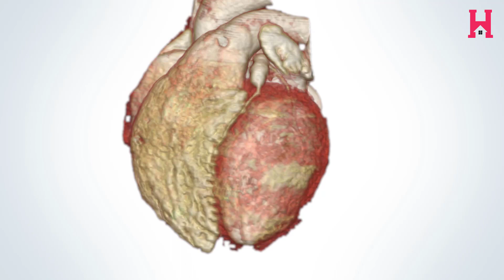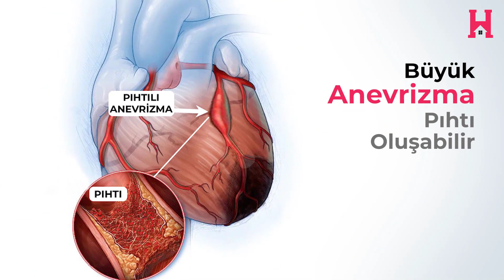Kawasaki Hastalığı | Prof. Dr. Taner Yavuz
Merhaba size çocuklarda Kawasaki hastalığını  YouTube Kanalımız Hasta Okulu Tv’de anlatıyorum. Bizimle kalın, güncel kalın ❤️ Prof. Dr. Taner Yavuz | İstanbul Çocuk Kardiyoloji
Kawasaki hastalığı ilk kez 1967 yılında Japonya’da genç bir doktor, Tomisaku Kawasaki tarafından keşfedildi. Başta Japonya olmak üzere hastalık en sık Asya ülkelerinde görülmektedir. Risk grubu özellikle 5 yaşın altındaki çocuklardır.
Kawasaki Hastalığı Nedir?
Hastalık yaygın olarak vücuttaki damarları tutar, özellikle kalbi besleyen damarlarda genişlemeye anevrizmaya neden olur. Kawasaki hastalığı tipik olarak düşmeyen ateşle seyreder, boyun lenf bezinde büyüme olur. Kawasaki hastalığı bulaşıcı değildir. Tanı konulmadan belirtilerde kaybolabilir. Ancak tedavi edilmezse kalpte kalıcı sorunlara yol açabilir. Hastalığa en çok kış ve bahar aylarında rastlanır ve en çok 2 yaşın altındaki çocuklarımıza etkiler. Kawasaki hastalığı doğuştan olmayan ve sonradan edinilen en sık kalp hastalıkları nedenlerinden biridir.
Kawasaki Hastalığı Tanısı Nasıl Konulur?
Hastalığın tanı koydurucu özel bir testi yoktur. Tanı belirti ve bulgular değerlendirilerek konulur. Laboratuvar testleri tanıyı destekler tanı koydurucu değildir. Hastalığın en önemli özelliği 5 günden uzun süren ve düşmeyen ateştir. Ateş genellikle 38,5 C dereceden yüksektir.
Ateş dışında hastalıkta 5 tane özellik vardır.
1. Her iki gözün tutulumu kızarması akıntısız kızarmasıdır. Konjonktivit vardır.
2. Boyunda lenf bezinin şişmesidir. Tipik olarak lenf bezi tek tarafta şişer.
3. Ağız tutulumudur. Dudaklarda çatlaklar, dilde kızarıklık vardır. Tipik olarak çilek dili görünümü vardır.
4. Vücuttaki döküntüdür. Döküntü tipik değildir Başka hastalıkların döküntüleri ile de karışabilir.
5. El ve ayaklarda şişliktir. Hastalığın 1. haftasından sonra el ve ayaklarda soyulma başlar.
Kawasaki Hastalığı Nasıl Seyreder?
Kawasaki hastalığında bu belirtilerin hepsi tedavi verilmese de kendiliğinden düzelir. Ancak Kawasaki hastalığı tedavi edilmediğinde en önemli sorun kalbi besleyen damarların koronerlerin balonlaşması, anevrizmasıdır. Kawasaki hastalığı geçiren çocuğa tedavi verilmemesi durumunda yüzde 25 oranında yani 4 çocuktan 1’inde koroner damar tutulumu olur. Uygun ve zamanında tedavi ile bu oran %5’e geriler. Koroner damarlarda balonlaşma anevrizma olduğunda bu sorunun devam edip etmemesi anevrizmanın çapına bağlıdır. Ne iyi ki küçük anevrizmalar kendiliğinden düzelir. Büyük anevrizmaların özellikle 8 mm’den büyük anevrizmaların nasıl bir seyir izleyeceğini öngörmek mümkün değildir. Bu büyük anevrizmalarda pıhtı oluşabilir ve koroner damarlar tıkanabilir.
Kawasaki Hastalığı Nasıl Tedavi Edilir?
Kawasaki hastalığı tanısı konulan her çocuk mutlaka hastaneye yatırılarak tedavi edilmelidir. Hastalığın damarlarda yarattığı mikropsuz iltihabı geriletmek için bir çeşit serum, intravenöz immünglobulin (IVIG) verilir. IVIG 'in yanı sıra yüksek dozda aspirin başlanır. Hastaların hepsine Eko çekilir ve koroner damarlarda genişleme olup olmadığına bakılır. Koroner damar anevrizması olmasa da hastalar en az 2 yıl süreyle izlenmelidir. Anevrizması olanlar ise daha uzun süreyle izlenmelidir